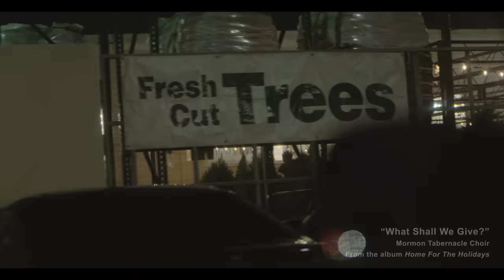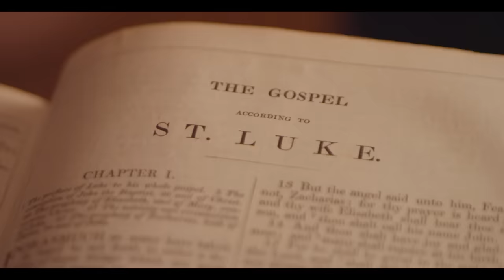What Shall We Give? - Christmas Music Video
In the midst of the holiday hustle and bustle, the Mormon Tabernacle Choir invites you to ask yourself the age-old question: ""What Shall We Give?"" to the babe in the manger, to Jesus Christ, the King of Kings.

What will you give to Him this Christmas season? Some of the most meaningful gifts we can give to Jesus Christ are love and service to those in need. No matter the time or place, if you take a moment to focus on others, you will see opportunities to serve all around.

Like the three “Wise Men” in this video, consider how you can treat people more like Jesus Christ would. When you do, you and those you help will be lifted closer to Him.